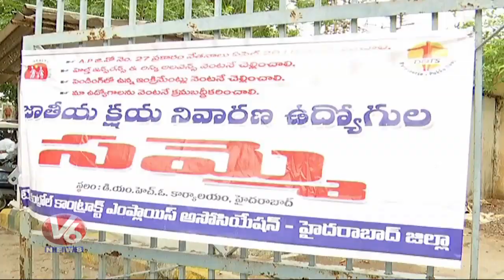TB Dept Contract Employees Demands Salary Hikes, Stage Protest | V6 News